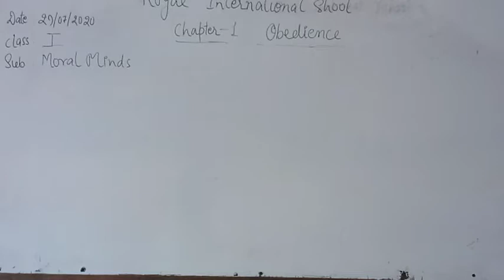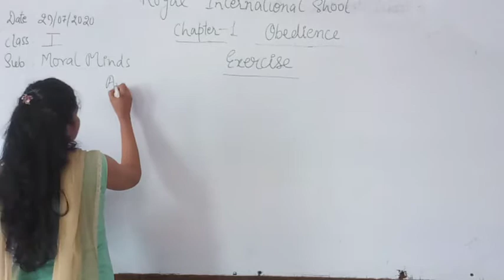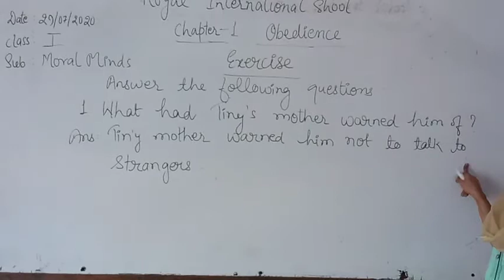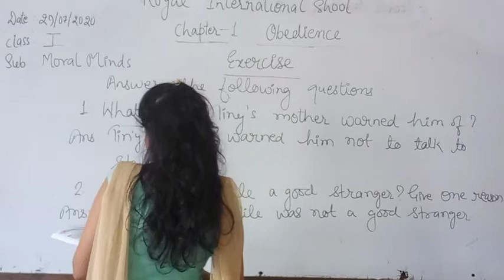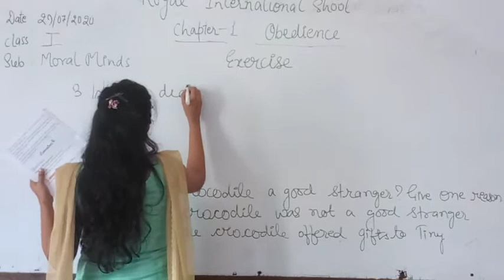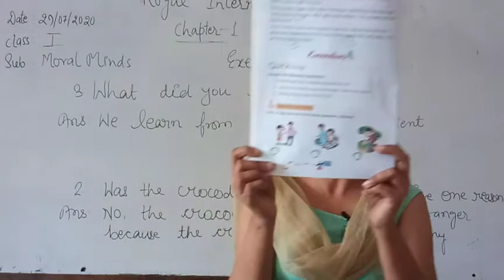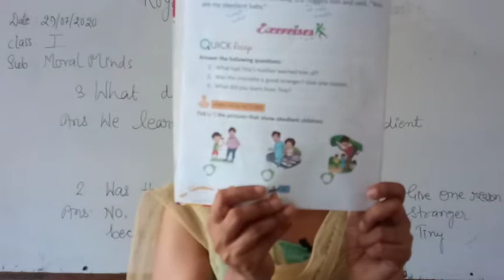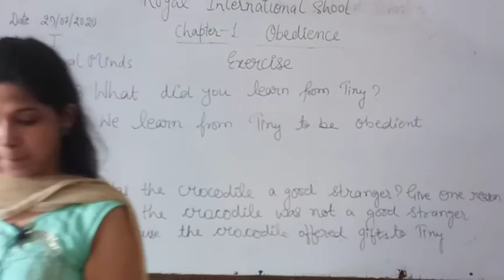Class I Moral Minds Chap 1 Obedience Part 3